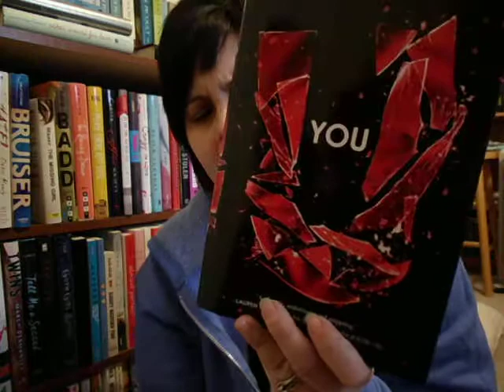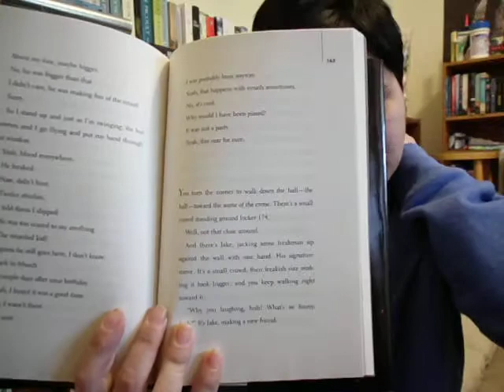YOU by Charles Benoit